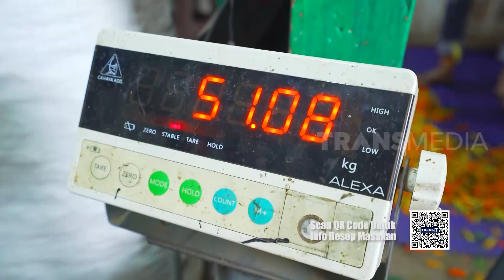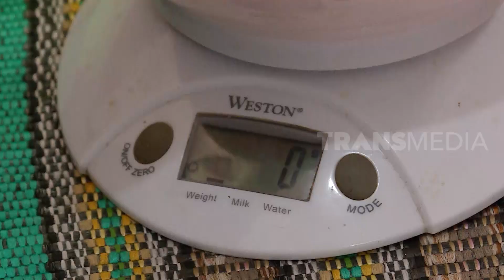KUE BODENG | JEJAK SI GUNDUL (28/07/22)